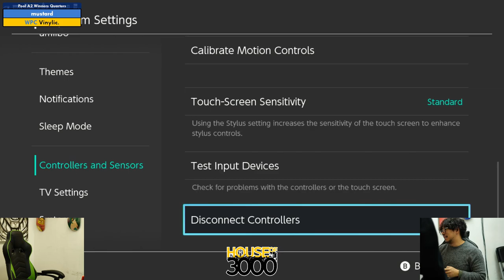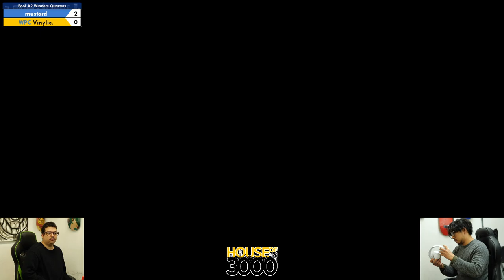Xeno320 Pool A2 Winners Quarters mustard vs Vinylic - SSBU Ultimate Tournament